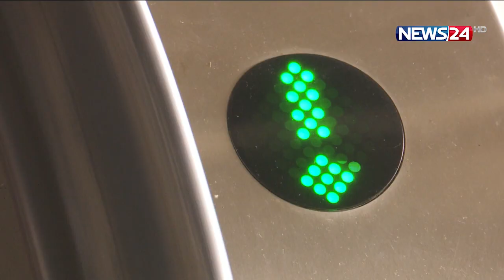বিজয় দিবসে ঢাকাবাসী স্বাদ পাবেন স্বপ্নের মেট্রো রেলের 10Apr.22| Metro Rail Dhaka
বিজয় দিবসেই রাজধানীর বুকে চলবে স্বপ্নের মেট্রোরেল। প্রথম দফায় চলবে রাজধানীর উত্তরা থেকে আগারগাঁও পর্যন্ত। রোববার সকালে দিয়াবাড়িতে স্টেশনের সাজসজ্জার অগ্রগতি পরিদর্শনে গিয়ে এ কথা জানান, ঢাকা মাস ট্রানজিট কোম্পানি লিমিটেডের ব্যবস্থাপনা পরিচালক এম এ এন সিদ্দিক। বিস্তারিত তালুকদার বিপ্লবের প্রতিবেদনে।

উদ্ধোধনের সব পরিকল্পনা মাথায় নিয়ে রাজধানীর উত্তরা থেকে আগারগাঁও পর্যন্ত নির্মাণাধীন মেট্রোরেল প্রকল্প এমআরটি-৬ কাজ এখন শেষ পর্যায়ে। অত্যাধুনিক সাজ-গোজে স্টেশনগুলো প্রস্তুত করা হচ্ছে।

যাত্রীদের চলাচলে সব তথ্য টানিয়ে দেয়া হয়েছে।যাত্রীদের আকৃষ্ট করতে মেট্রোরেলের স্টেশন ঘিরে অফিস,হোটেল, শপিংমল, বাজারসহ নানা ধরনের বাণিজ্যিক স্থাপনা কাজও প্রায় শেষ পযায়ে। রোবার উত্তরার ডিয়াবাড়ী স্টেশনে এসব কাজের অগ্রহতি পরিদশনে করেন মেট্রোরেলের কোম্পানির ব্যবস্থাপনা পরিচালক এম এ এন সিদ্দিক।

এসময় মেট্রোরেল এমআরটি-৬ কমলাপুর বর্ধিতাংশসহ মতিঝিল পযন্ত প্রকল্প ভূমি অধিগ্রহনে আরো ১১ হাজার চারশ ৭১  কোটি ব্যয় বৃদ্ধির প্রস্তাব করার কারন ব্যাখ্যা করেন তিনি।

দেশের অন্যতম মেগা প্রকল্প মেট্রোরেল, এই প্রকল্পের বাজেট ছিল প্রায় ২২ হাজার কোটি টাকা। এবার জমি অধিগ্রহণ সহ প্রকল্পে বিভিন্ন কাজে নতুন ব্যয়  দাড়াবে প্রায় তেত্রিশ হাজার ৪শ ৭১ কোটি টাকা। যা পদ্মাসেতুর খরচকেও ছাড়াবে।

Our other YouTube channels :
News24 Official Address:
NEWS24
371/A
Bashundhara Road
Block – D
Bashundhara Residential Area
Dhaka - 1229